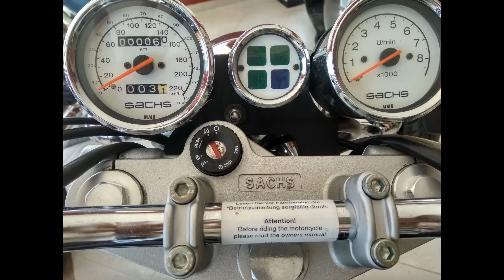Kokkina Fegaria .....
bikes. street, scooter, dirt, tourer, mopeds and classics...new season for Kokkina Fegaria !.
This is 2020 motorcycle
       EVENTS
KOKKINA FEGARIAs base , is Chania Creta Hellas and is a non profit motorcycle show , with not any kind of commercial support .

Please follow as and if you want us be better , help us with your donation .